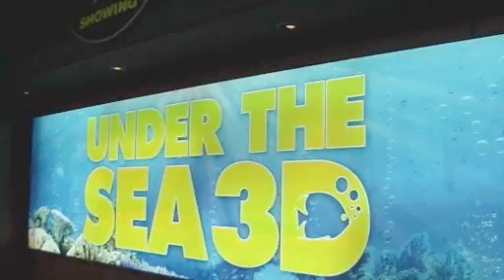Lara's Holiday foryoutube PART ONE.mov